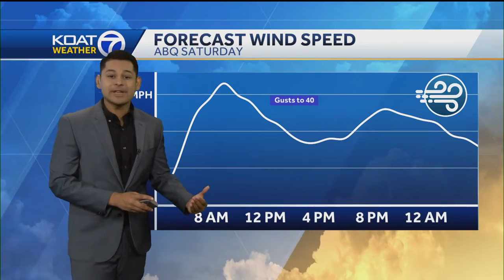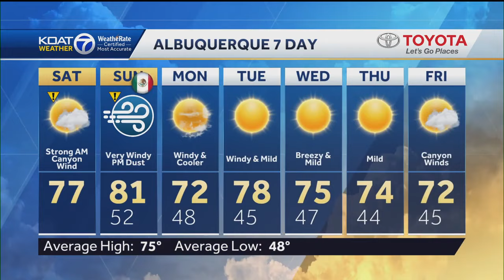Severe storms possible in parts of New Mexico on Saturday